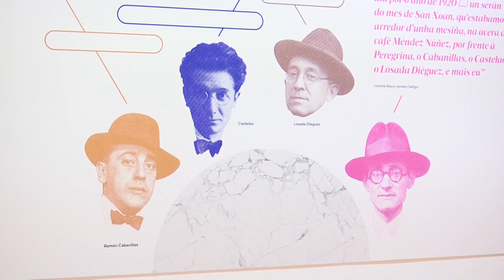Inauguración De Nós a nós